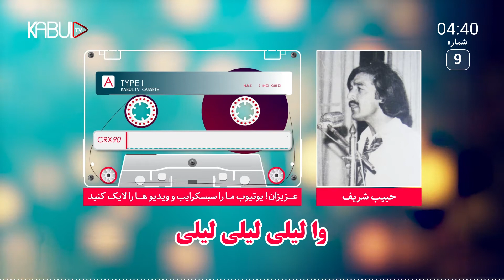آهنگ قدیمی افغانی بسیار زیبا به صدای حبیب شریف لیلی لیلی | Habib sharif laili laili